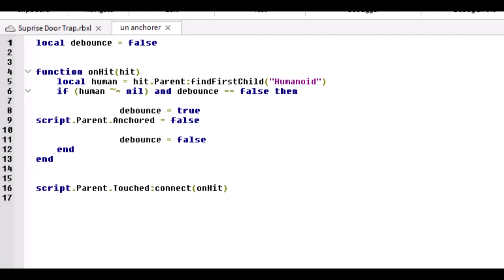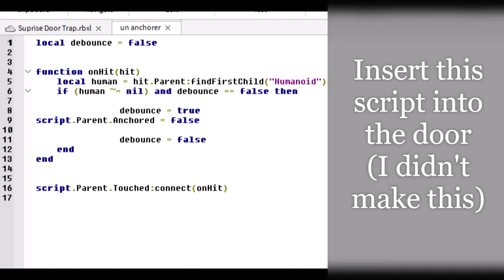how 2 make a suprise door trap - ROBLOX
i decided to do something different and do a roblox tutorial! so here it is, how to make a simple prank: a door that suprisingly reveals a trap like a boulder when opened up! hope you enjoy and learn a bit!

credit to microsoft and nintendo